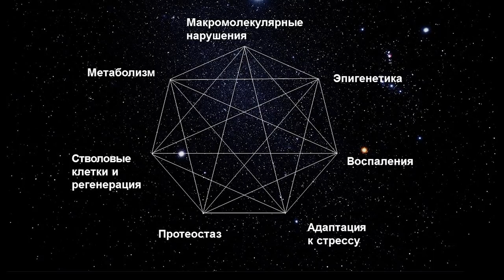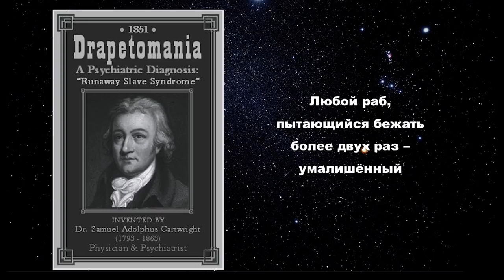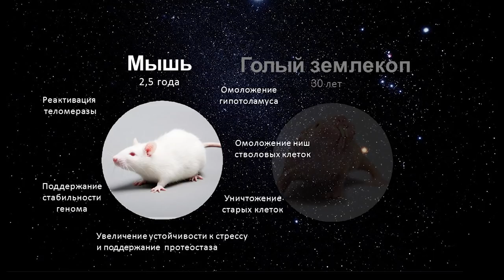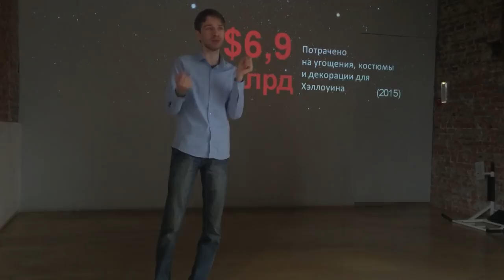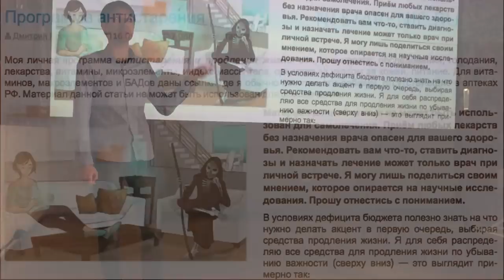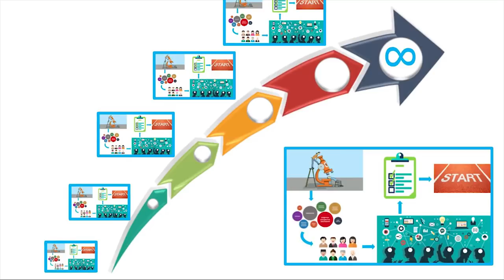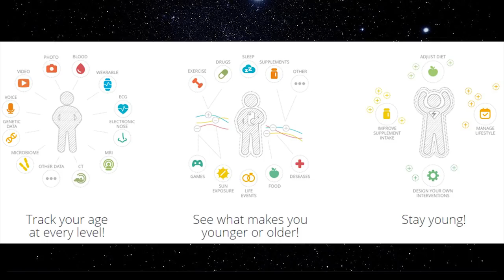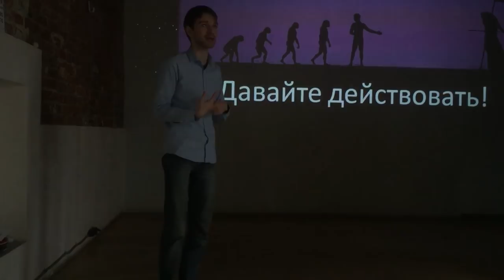Наперегонки со смертью – Святослав Заруцкий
Научно о продлении жизни. Как в борьбе против старения заработать денег, найти друзей, справиться с депрессией и стать сверхчеловеком? На эти и другие интригующие вопросы ответит в своей лекции "Наперегонки со смертью" Святослав Заруцкий, научный сотрудник РостГМУ, соучредитель аналитической компании "Статзилла".